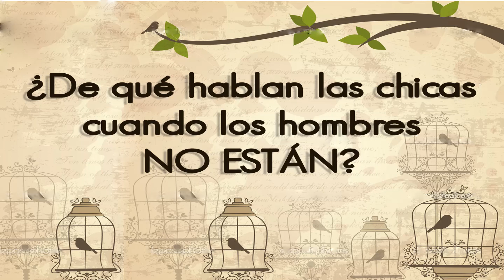De que hablan las chicas cuando los hombres no están...